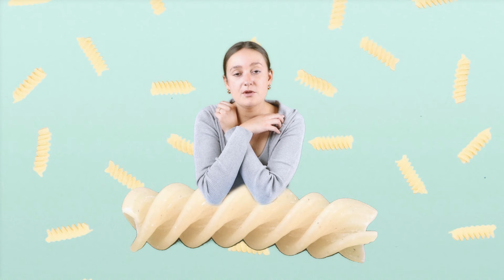Florence Besch - Fusilli (Official Music Video)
It's Fusilli time!

Music Video - bruttifrutti (Camilla Angolini)

Florence Besch: Acoustic Guitar, Vocals
Björn Sonnenberg: Bass Guitar, Bass Synth, Electric Guitar, Pump Organ
Luis Müller Wallraf: Digital Guitar
Maurizio Arca: Drums

All lyrics and music written by Florence Besch.
Arrangements by Björn Sonnenberg, Stefanie Schrank, Luis Müller-Wallraf & Florence Besch.
A BEAR MACHINE Production by Björn Sonnenberg & Luis Müller Wallraf.
Recorded 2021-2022 at Bear Cave Studio, Cologne. Engineering, Editing & Mix by Luis Müller Wallraf.
Mastered by Queer Ear Mastering.
Label: Unique Records

Supported by Initiative Musik gGmbH with projects funds from the Federal Government Commissioner for Culture and Media.